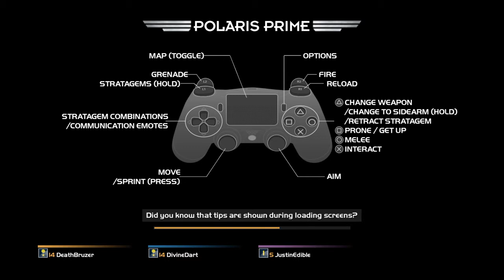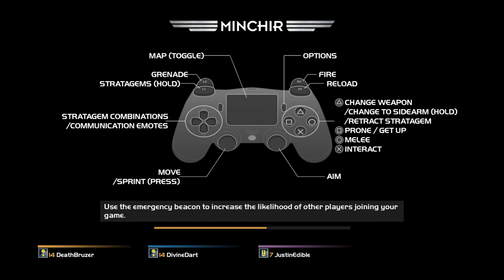Colin, Darren are Joined by Justin!?